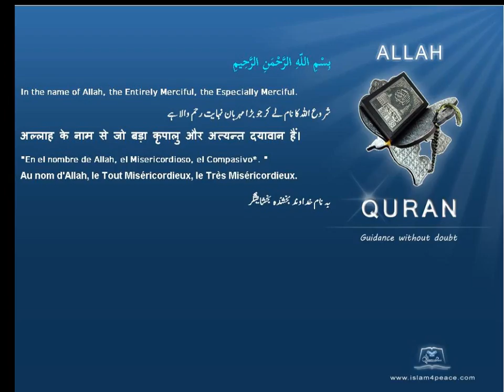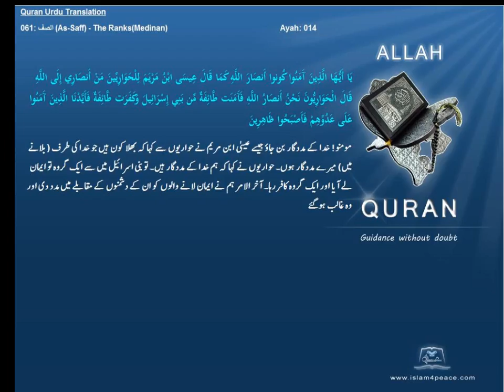Qruan Urdu Arabic Translation 061 الصف As Saff The RanksMedinanIslam4peace com